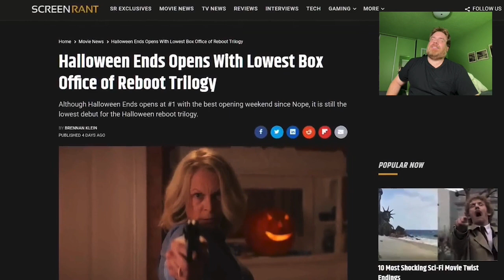HALLOWEEN ENDS PITCH MEETING - REACTIONG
Pitch Meeting and Ryan a George has released a new episode, talking about Halloween Ends! As always, they knock it put of the park! I talk a little bit of my thoughts on the actual film. Let me know what you think!

To see the actual episode, follow @PitchMeetings!